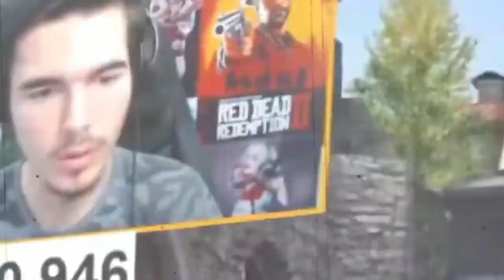Aman Yarabim Vuruşları MuhametYT